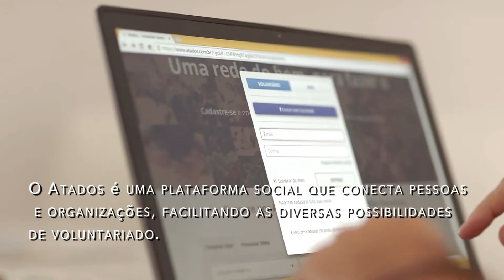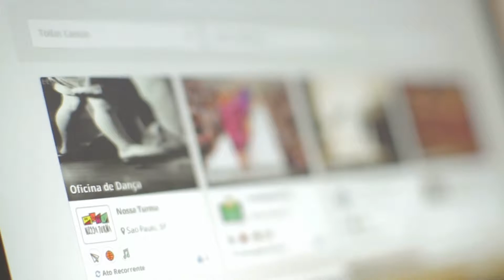Prêmio Folha - Folha Empreendedor Social (O poder do voluntariado)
Prêmio Folha - Folha Empreendedor Social

Em 2014, o Atados participou e chegou até a final do Prêmio Folha Empreendedor Social, na categoria Empreendedor Social do Futuro.

Esse vídeo narra algumas histórias de personagens fundamentais na história do Atados uma plataforma online de voluntariado.